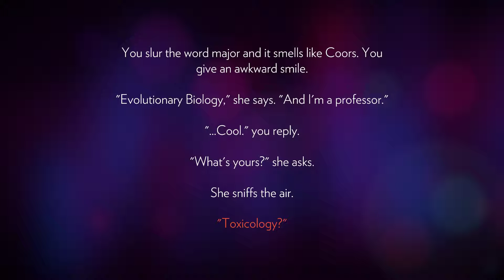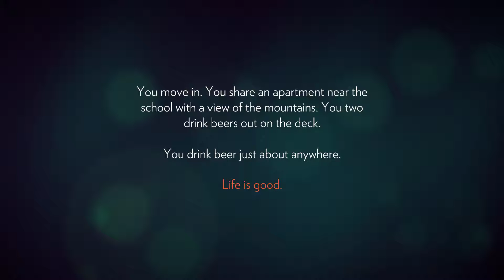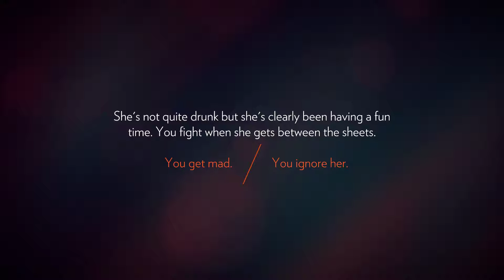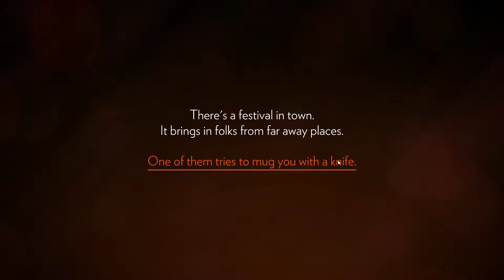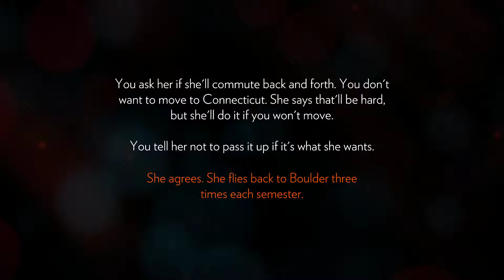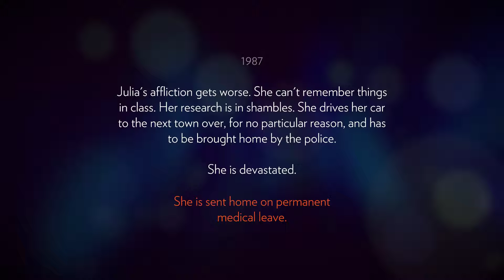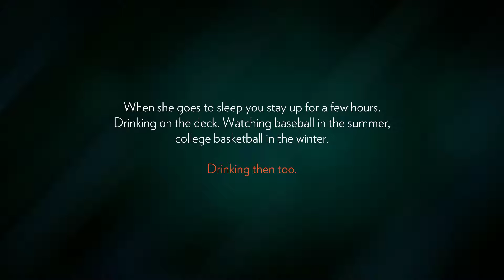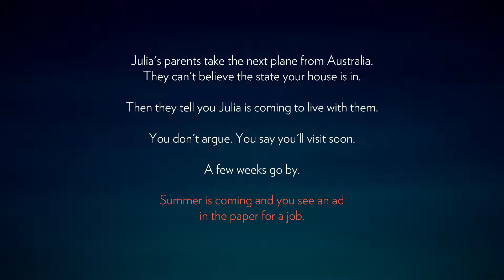FIREWATCH PC Gameplay - Part 1 - Day 1 - The Job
I had to end the gameplay late since my friend was contacting me, but the rest will be on its way soon!